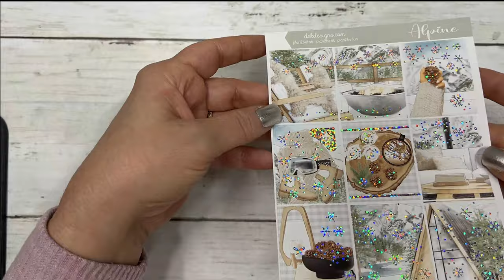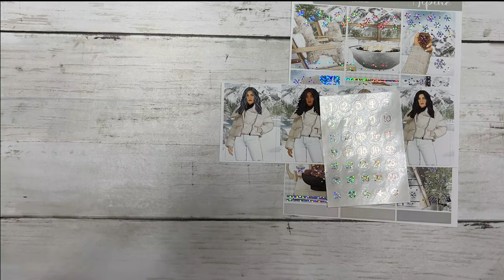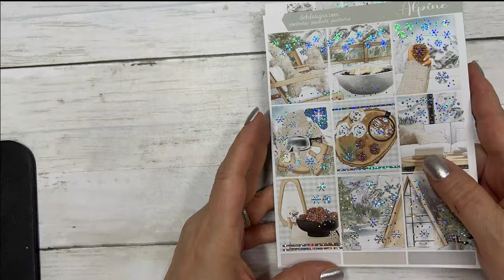Today's Free Kit for Hump Day Happy Mail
//PLANNER//
Hobonichi Cousin Avec